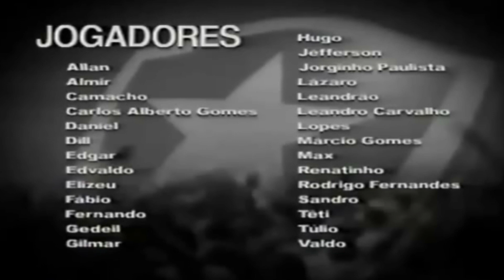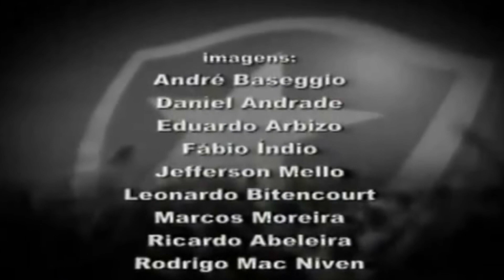O Resgate da Dignidade - Parte 5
Reviva os momentos de emoção de um time que tinha acima de tudo garra e muito honrou a camisa alvinegra, colocando o Botafogo de volta ao seu lugar.